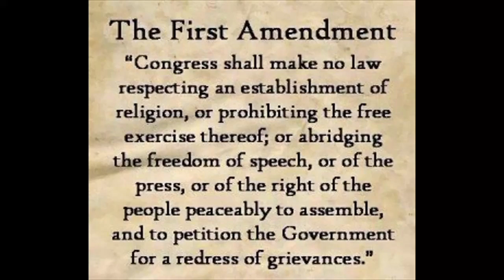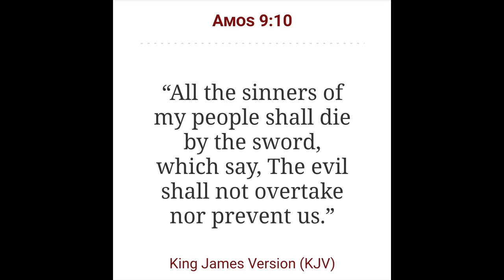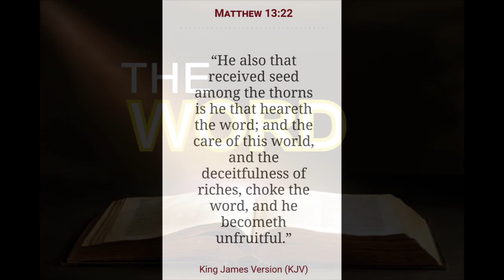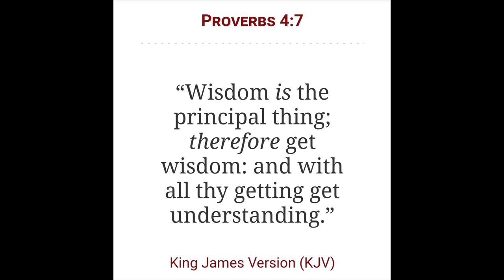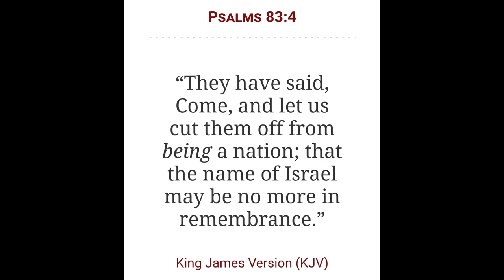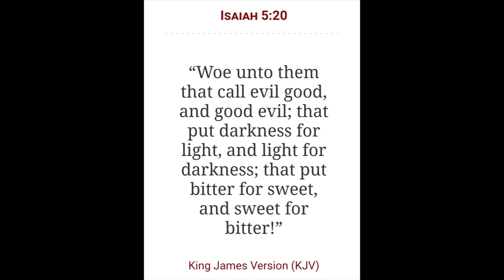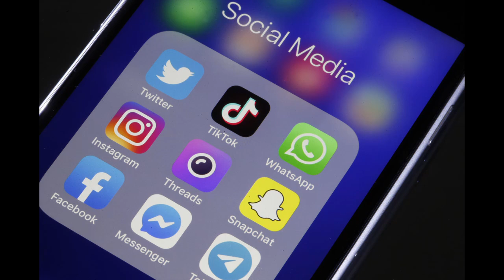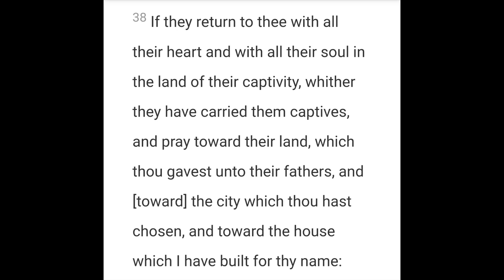Doers of the Word